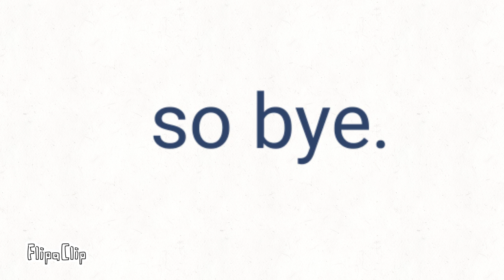goodbye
bye see you never.